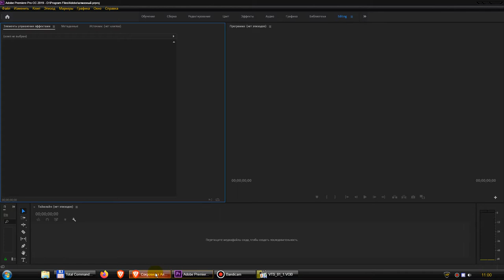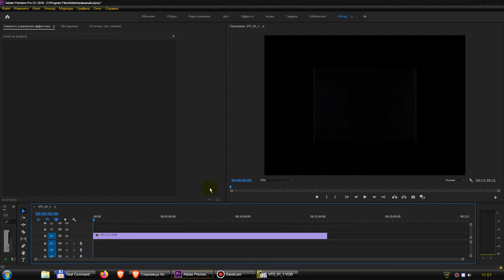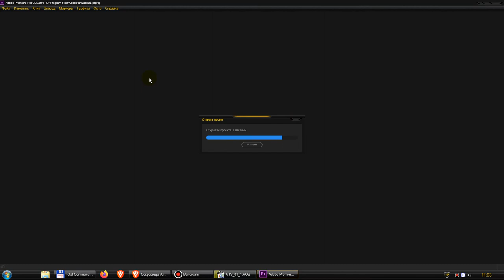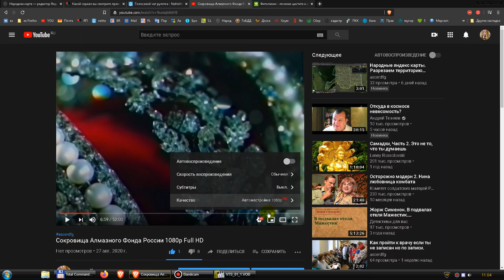Как залить DVD на ютуб с минимальной потерей качества.